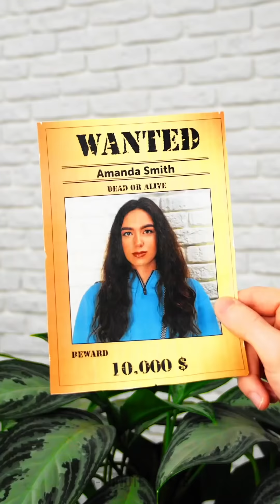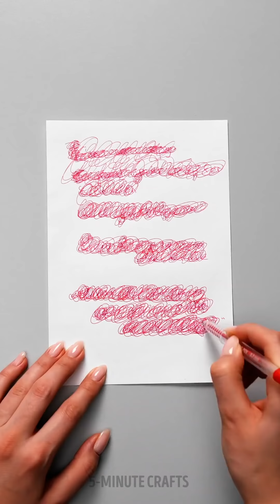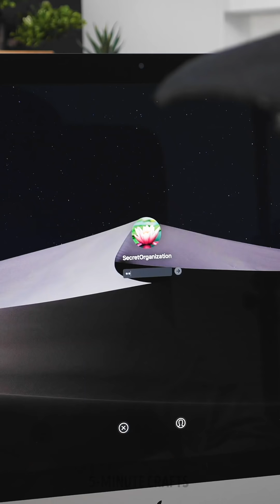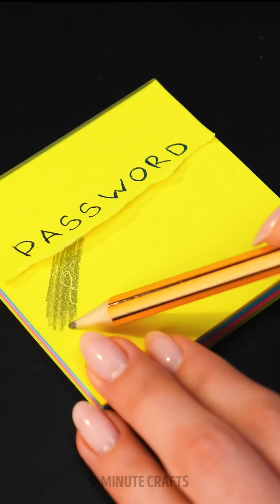25 SECRET TRICKS FOR SPY HEARTED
Timestamps

00:01 Nail polish spy trick
00:57 Unexpected hack to use a panty liner
01:44 Teddy bear with a hidden camera
02:36 Sneaking trick
04:22 Opening an envelope without destroying
05:13 Airpods trick
05:28 Fake long hair
06:35 How to sneak fast food
08:35 How to make a key duplicate
09:13 Best spy hacks